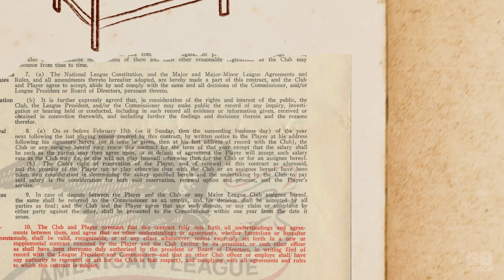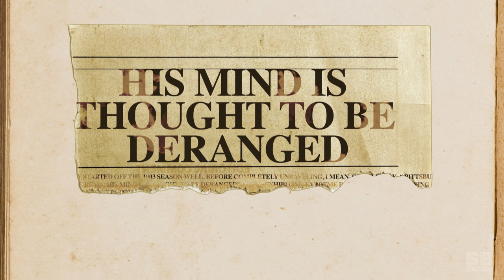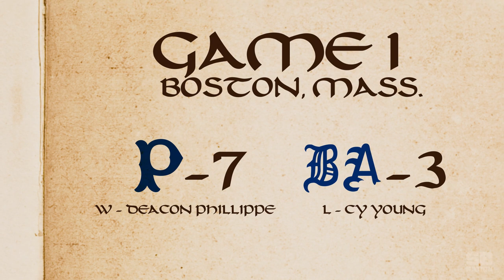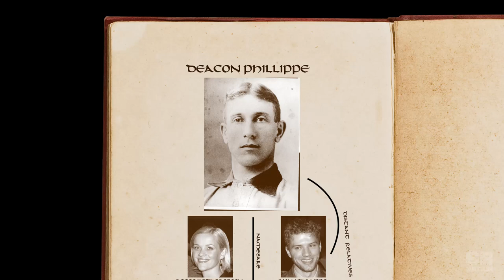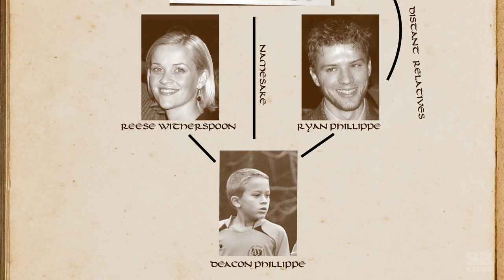How the first World Series was decided in 8 games | 1st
There may be nothing better in sports than a Game 7 during the World Series, but when the Pittsburgh Pirates played the Boston Red Sox (then Americans) in the first ever World Series, they gave fans a Game 8.